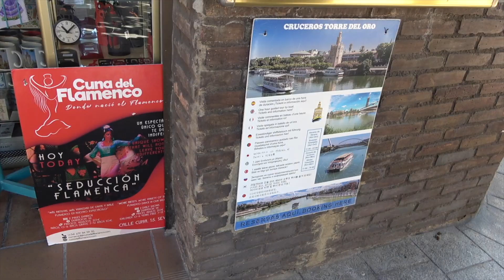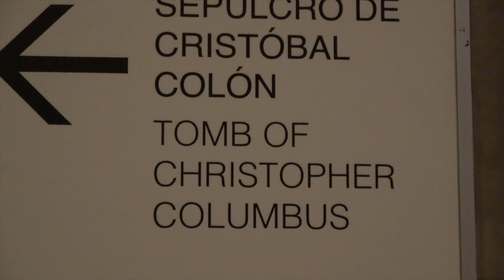Seville Spain Part 1: Boat Ride, Carriage Ride, Maria Luisa Park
We are leaving Madrid and going further down south to Seville Spain. We toured the city with a carriage ride, paid our respects at Christopher Columbus' tomb, soaked up the sun on board a boat and watched the sunset at Plaza de Espana. Best first day ever.

Let's keep this journey going and join us for day 2 of Seville Spain.

Cheers Friends.

Traveling Fearless
Starring: Alfredo & Carrie
Edited by Carrie Sagen
Produced by Von Fleur Productions, LLC

Who are the Traveling Fearless?

Alfredo and Carrie are a couple living in New Orleans, Louisiana that has made traveling apart of their lifestyle.​​​They are passionate about other cultures and wanting to broaden their minds to various ways of life so that they get the most out of their unique experiences.

​Fearing travel can only prevent enriching one's life and getting a different perspective on the world. Alfredo and Carrie take the fear out of traveling by sharing their adventures.